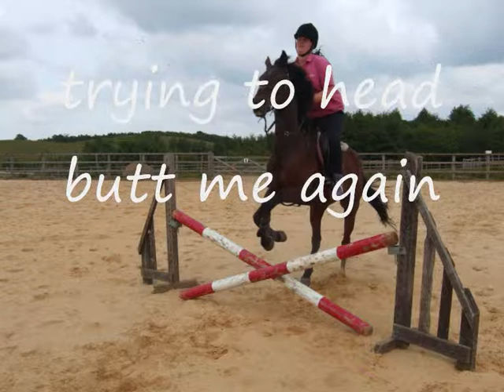the good and the bad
jumping kizzy which show you some off the good and the bad time with jumping her. all these pics and vids are resentent